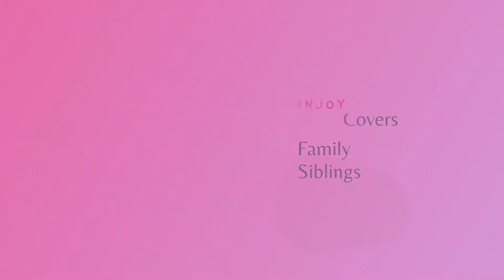Grow Old With You (Adam Sandler) on Flute Recorder Cover